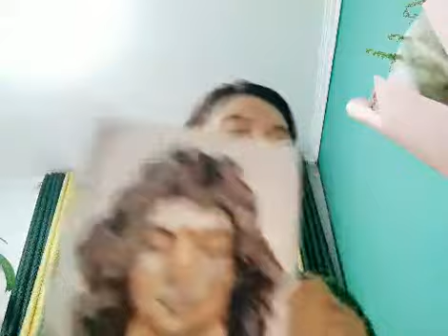祝贺大师诞辰，希望凯拉萨遍布华人世界